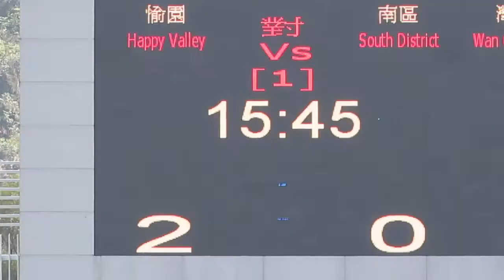愉園vs南區(2014.4.5.超級盃)精華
2014.4.5.蒲崗村仿真草1號塲 10:00 愉園(白) 2:0 南區(藍)